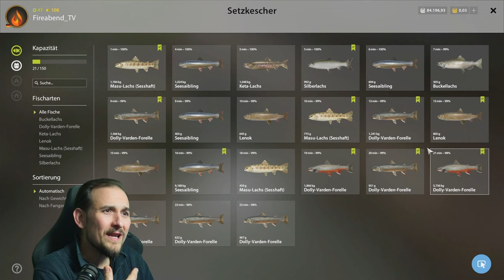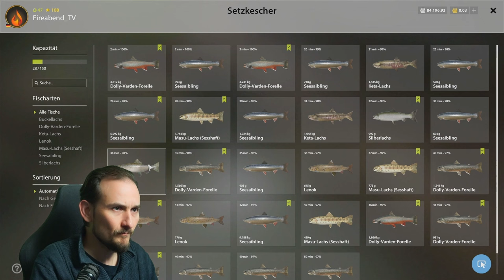Russian Fishing 4 - Jama - Der Test: Community Test Wetter / Köderführung